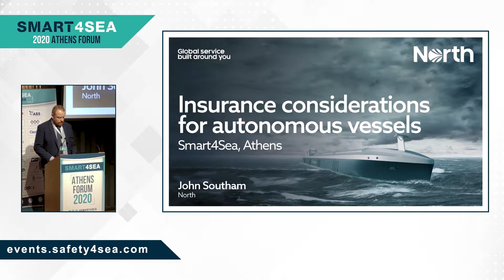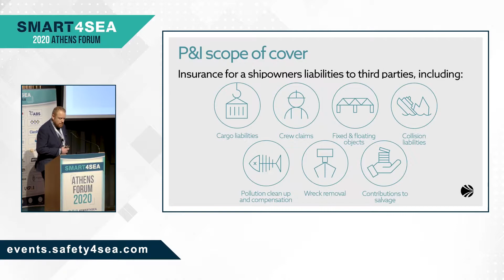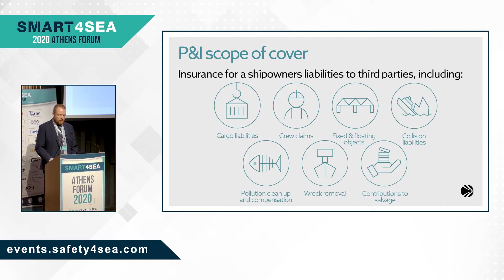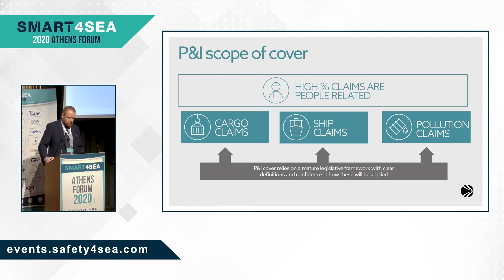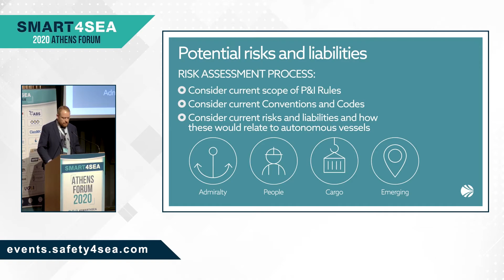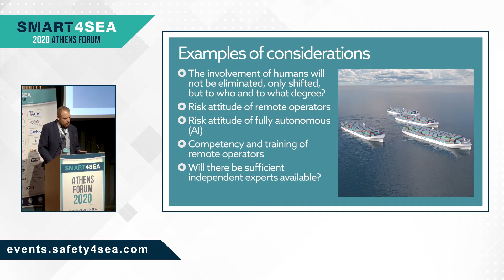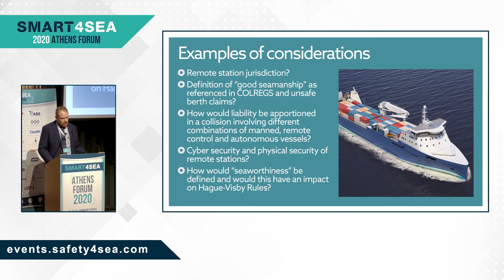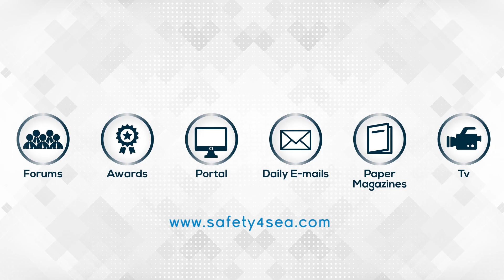Lead on autonomous vessels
During the 2020 SMART4SEA Athens Forum, Mr. John Southam, Loss Prevention Executive, The North of England P&I Association Limited provided a short discussion on some of the more prominent potential issues and risks that remote control and autonomous vessels may bring to the P&I insurance providers.

The 2020 SMART4SEA Athens Forum was successfully concluded on Wednesday 29th of January 2020, at the Basil & Elise Goulandris Foundation, attracting 450 delegates from the global shipping industry.

The event was organized by SAFETY4SEA, having MacGregor as lead sponsor. Other sponsors included ABS, American P&I Club, Arcadia Shipmanagement Co Ltd, Blue Planet Shipping Ltd (BPS), Capital Shipmanagement Corp., XChandris (Hellas) Inc., ClassNK, Costamare Shipping Company SA, DNV GL, Dorian LPG, Eastern Mediterranean Maritime Limited, HudsonAnalytix, Latsco Shipping Limited, METIS Cybertechnology, MINERVA Marine Inc., NAVTOR, Neptune Lines, North of England P&I Club, Orpheus Marine Transport Corporation- Lyras Maritime Ltd., RISK4SEA, SQE Marine, Tototheo Maritime, Tsakos Group of Companies and UK P&I Club. Supporters of the event included A.M.M.I.TE.C., CIRM, Chios Marine Club, Hemexpo, WIMA, and WISTA Hellas.